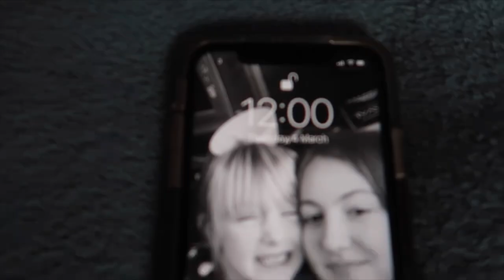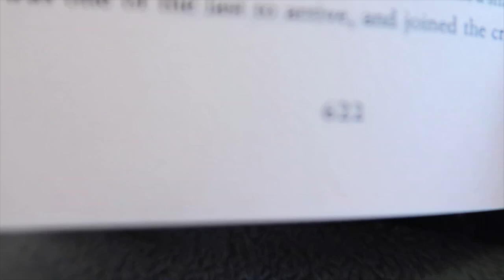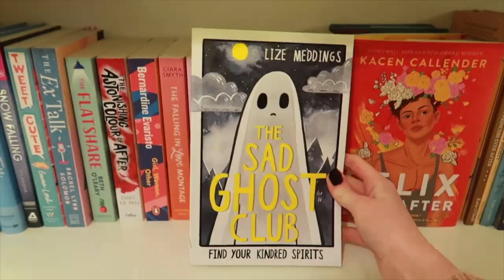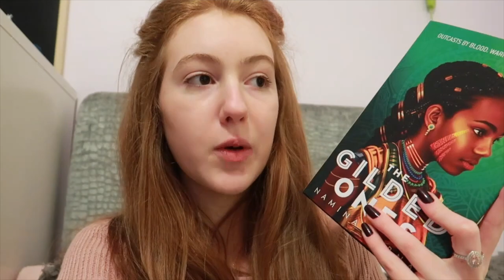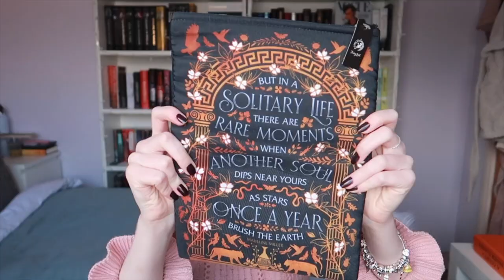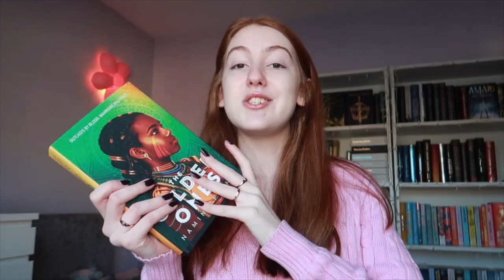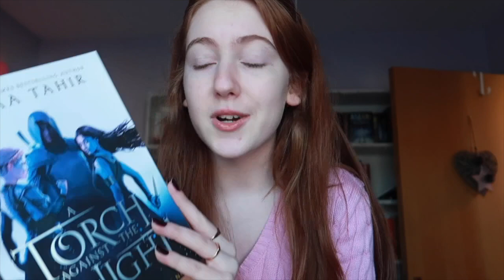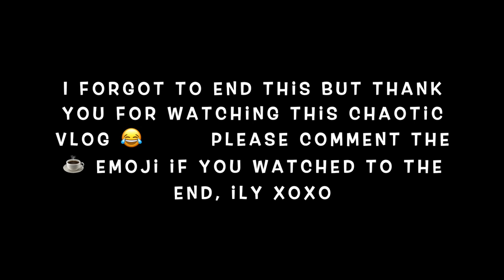24 Hour Readathon Vlog ✨ 400+ pages, fairy loot unboxing and whipped coffee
hey! I hope you enjoyed this video, I know it got slightly chaotic at the end!
I love to chat in the comments xoxo